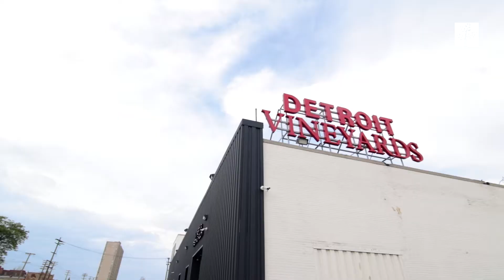DTE Energy Foundation and American Forests Sustainability Tour 2019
IN JUNE, American Forests partnered with DTE Energy to host the “Deep Roots Detroit” Sustainability Tour for select attendees of the Sustainable Brands conference. American Forests was a major sponsor of the conference, which was held in Detroit, a city where American Forests has deep roots. In fact, American Forests has been working in Detroit since 2006 to improve the city’s urban canopy and leverage trees to improve equity across the city.

The tour included three stops, each a unique example of community-based sustainability efforts. The first stop was the El Moore Lodge and Gardens, an example of sustainable urban living. This circa-1848 building has been sustainably restored and is now home to residential apartments and guest suites, as well as beautiful gardens and an aviary.

The second stop on the tour was an innovative tree nursery that American Forests created on vacant land. This pioneering model for reclaiming vacant urban spaces means more tree canopy for Detroiters, a sustainable source of trees for the city, and rewarding careers for local residents.

The final stop was a visit to Detroit Vineyards, the only urban winery in the country, which makes superior wines in the heart of Detroit using grapes grown within the city’s limits. Not only is this winery using sustainable practices, but it’s also located in a refurbished ice cream factory, and trains locals to plant and harvest grapes on their property, providing an additional income stream for Detroiters.

American Forests received many accolades for hosting this unique tour as part of the conference.

“I just loved the idea of getting out into Detroit to see sustainable efforts helping to relaunch this city,” said one participant. “The diversity of stops that we visited made me feel like I was seeing the real Detroit, instead of just the conference area.”

Connecting good corporate citizens with the citizens of Detroit is just one example of how American Forests’ roots run deep.